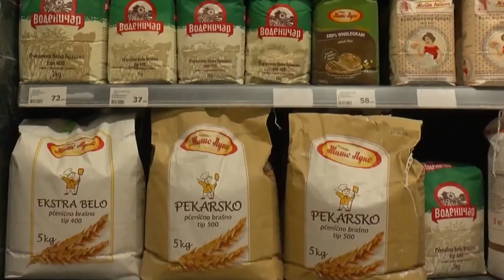ВЛАДА НА РСМ СЕЗОНСКИ ПОТРОШУВАЧКИ КОШНИЦИ ЗА СТАБИЛНИ ЦЕНИ 12 09 2024